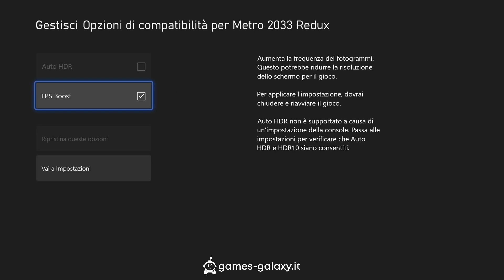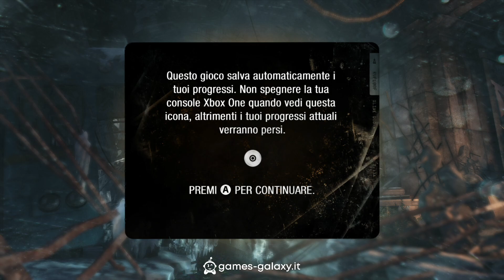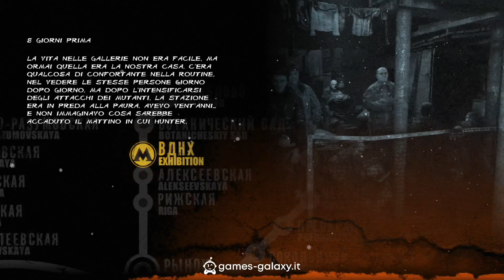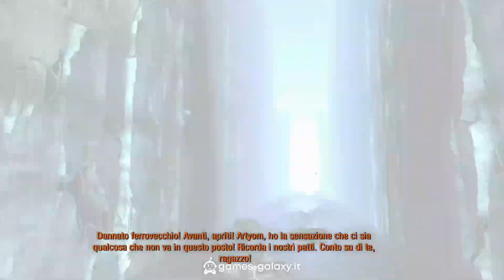28022023_Un nuovo giocatore alle prese con METRO:2033 #01